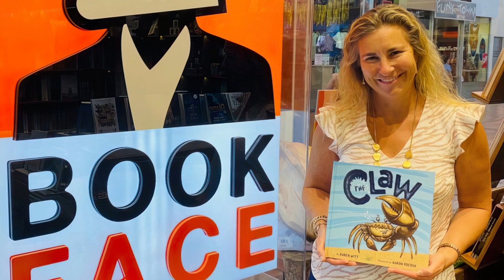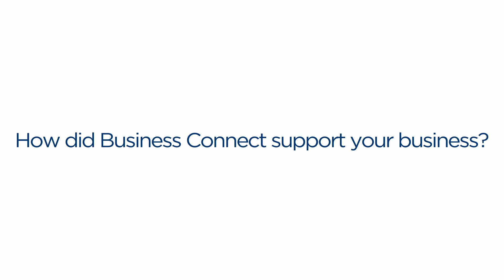Business Connect | The CLAW Books | Success story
Business Connect advice has helped Kylie grow a side-hustle into a well-organised and strategic leadership coaching business. With her region hard hit by both drought and bushfires, the business was at capacity helping women embrace leadership within their own communities. Business Connect connected her to other government support and helped her with funding applications.